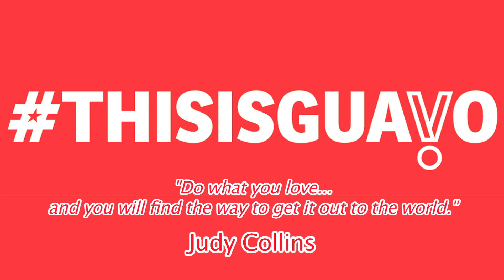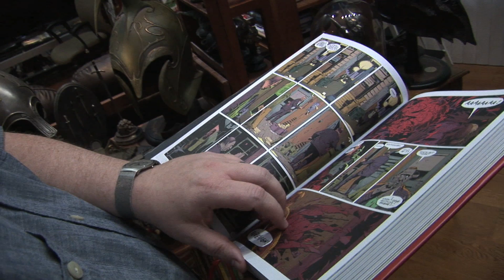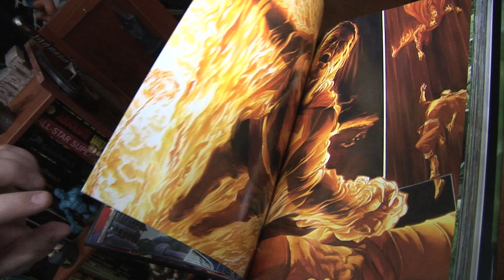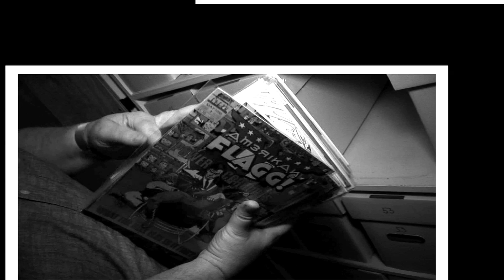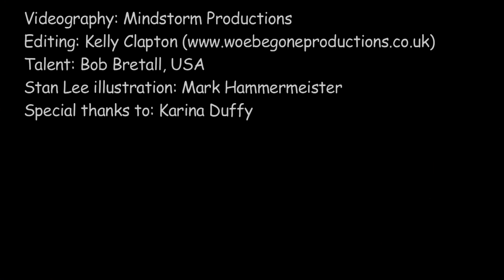The World's Biggest Comic Book Collection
Promo made for thisisguavo about Bob Bretall and his comic book collection, July 2013

Videography: Mindstorm Productions
Talent: Bob Bretall, USA
Stan Lee illustration: Mark Hammermeister
Special thanks to: Karina Duffy

Courtesy of: thisisguavo Media
"Connoisseurs of Incredible..."